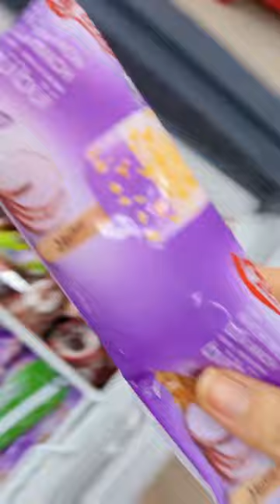Càn Quét Tủ Kem Trong Siêu Thị - Kem nào ngon nhất?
Đây là nhật ký nấu và ăn của Kòi. Xin chàooo
Nơi đây mình chia sẻ các công thức nấu ăn siêu đỉnh siêu ngon, hi vọng mọi người sẽ thích kênh của Kòi nhé 🧡

© Bản quyền thuộc về Kòi Kòi - Koicookneat
© Copyright by Kòi Kòi - Koicookneat ➡️➡️➡️ Do not Reup